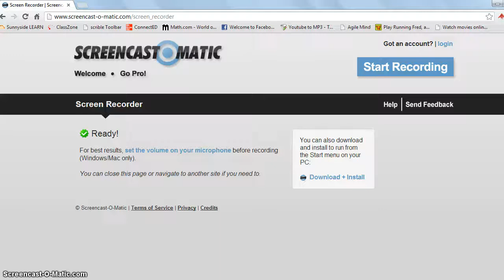3 day of minecraft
found caves cool